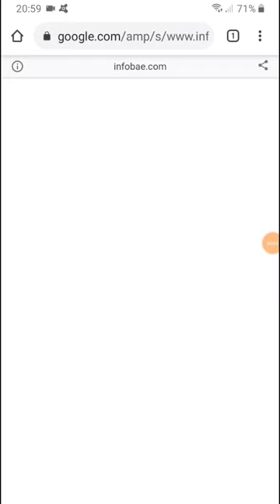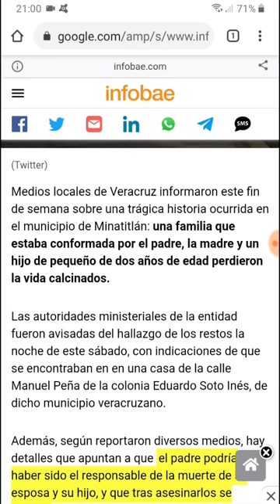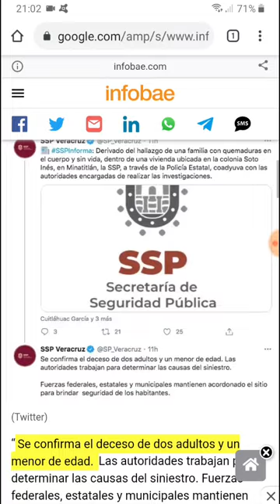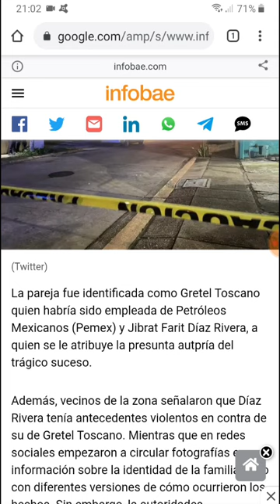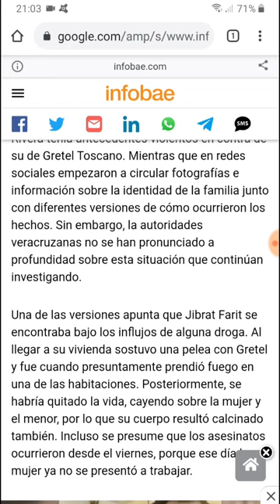Tres integrantes de una familia sin vida en Minatitlán, Veracruz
EL CONTENIDO DE ESTE VIDEO ES DE CARÁCTER MERAMENTE INFORMATIVO. NO SE MUESTRAN IMÁGENES EXPLÍCITAS. HAY PALABRAS QUE PUEDEN SER SUSCEPTIBLES HACIA PERSONAS SENSIBLES. SE RECOMIENDA QUE LO ESCUCHEN MAYORES DE 18 AÑOS Y CON AMPLIO CRITERIO ANTE ESTOS TEMAS.

Foto: Infobae/Twitter